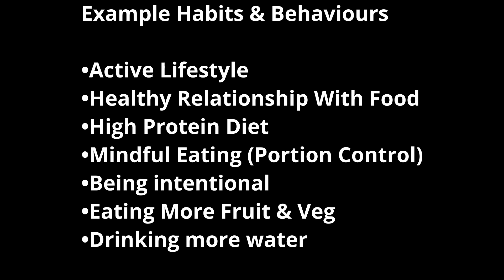How To Lose Weight And Keep It Off - FOREVER!!!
In this video I go through 4 key principles that have allowed me to lose over 20kg and maintain an athletic physique for over 17 years!